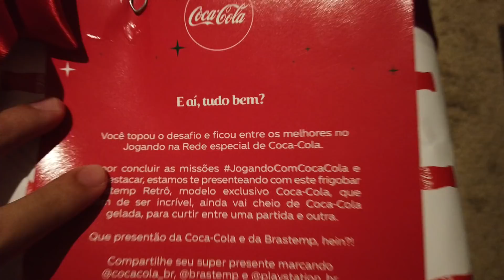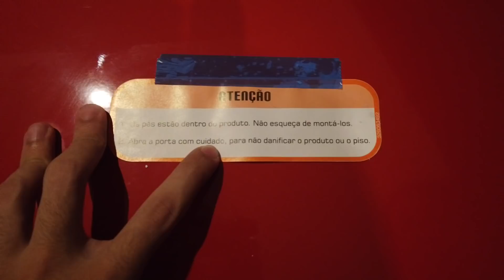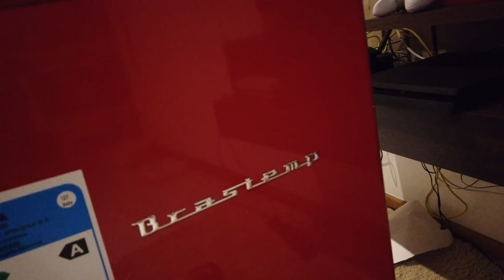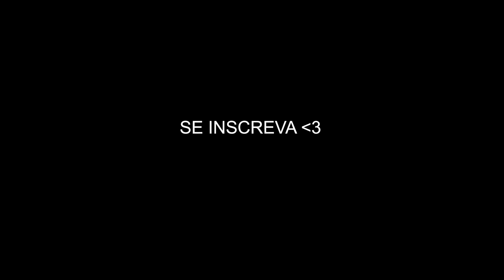A Coca-Cola me mandou um Presente Gigante de Natal ..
Um vídeo abrindo o presente de Natal que a Coca-Cola mandou para mim!